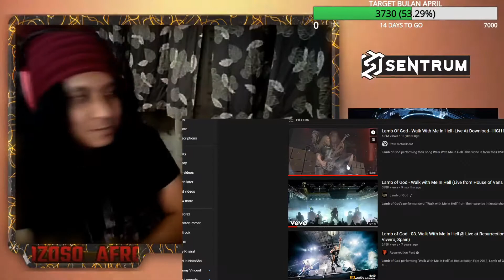Afrozoso | Valheim Walkthrough | THE END FINAL BOSS YAGLUTH!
AfroZoso | VALHEIM FINAL BOSS!

Terima kasih kerana sudi singgah geng. Siapa-siapa yang bantu Star boleh la saya ganti headphone yang dah tak dengar sebelah ni. huhu. Semoga dimurahkan rezeki geng!

Kalau korang nak info-info terkini tentang game dan esukan, Boleh layan portal Sentrum.MY okay guys.

Sokongan anda amat dihargai.